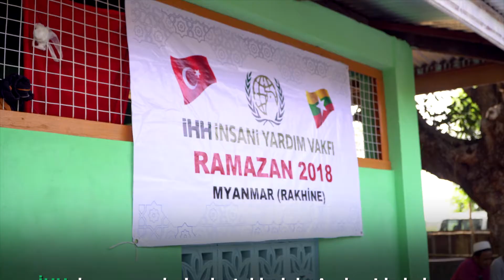Arakan’da kalan son Müslümanlara Ramazan yardımı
İHH, Arakan’da yaşanan kriz sonrasında bölgede kalmayı başarabilen son Müslümanlara ve Myanmar’ın diğer bölgelerine Ramazan yardımları ulaştırmaya devam ediyor.

Daha fazla bilgi almak ve bağış yapmak için